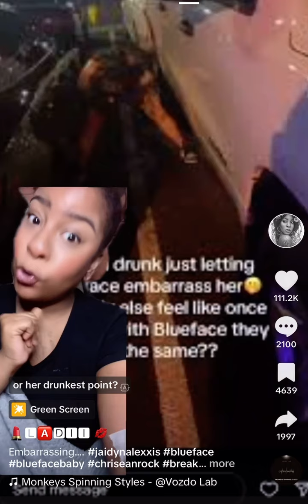June 7, 2023